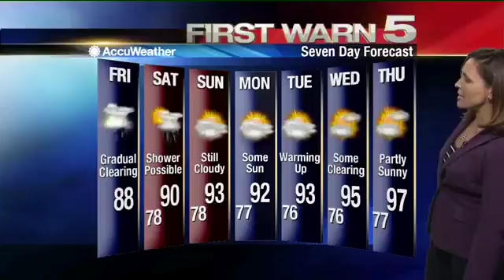Friday's Weather - Noon